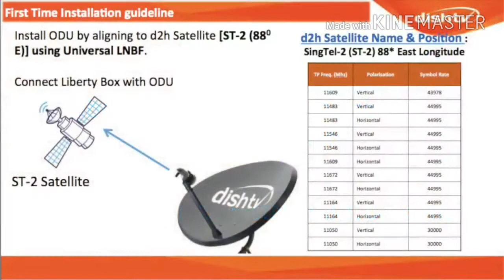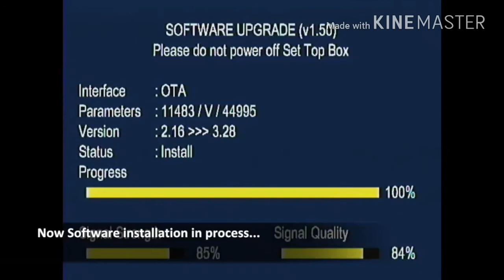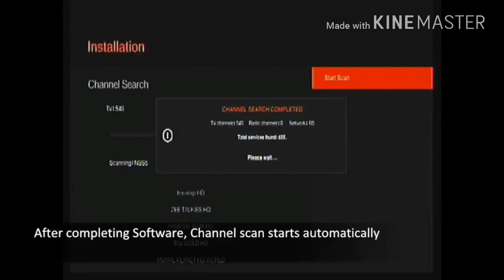DISHTV NEW, AND UPGRADE , BOX'S INSTALLATION PROCESS...#20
TP EDIT LINK

All type box's  tp setting link